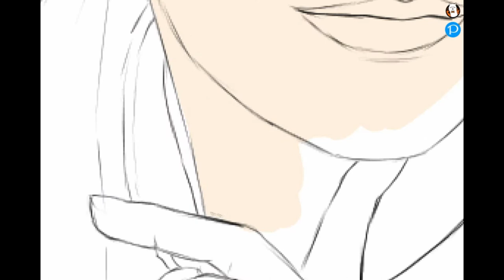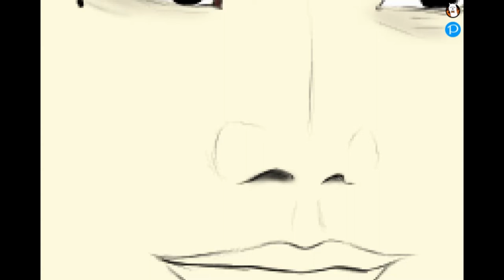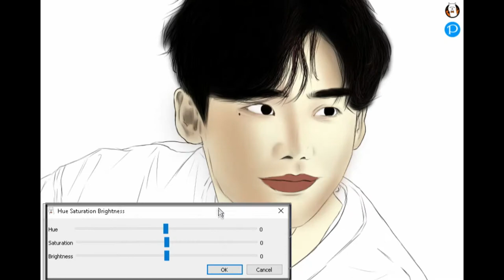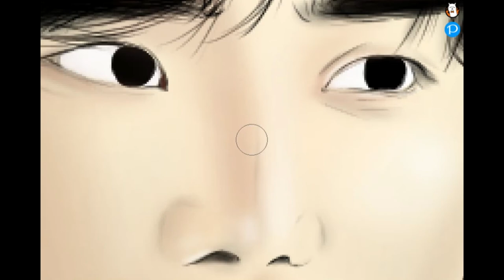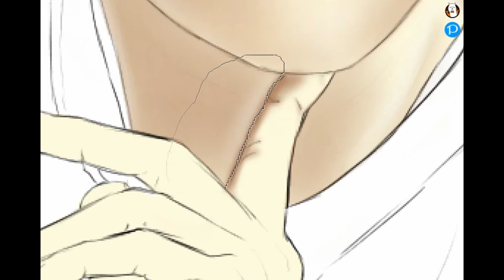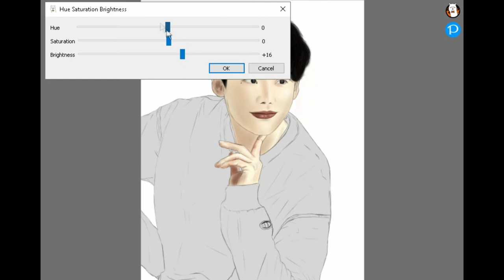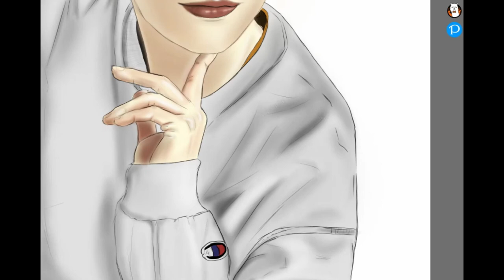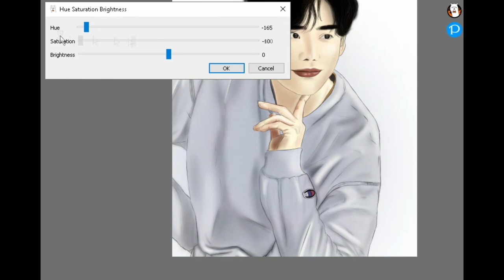Lee Jong Suk | Digital Art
In this video, I painted a Korean actor - Lee Jong Suk.

I used firealpaca to paint this